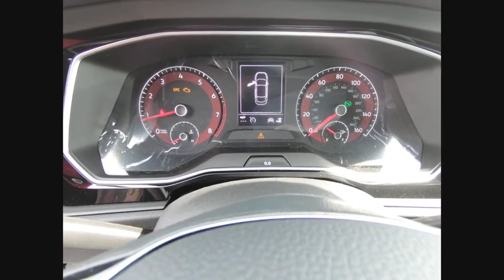2019 Volkswagen Jetta Schaumburg IL S7829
2019 Volkswagen Jetta SE

All AVAILABLE INCENTIVES INCLUDED IN PRICE. MUST FINANCE THROUGH VOLKSWAGEN CREDIT AT STANDARD RATE. PRICE NOT COMBINABLE WITH SPECIAL RATES.2019 Volkswagen Jetta 1.4T SE Platinum Gray MetallicTitan Black Artificial Leather.30/40 City/Highway MPGFOX VALLEY VOLKSWAGEN WHERE SATISFIED CUSTOMERS TELL THE TALE!